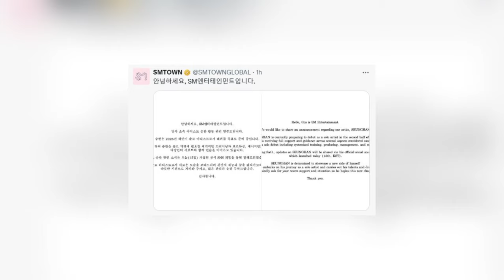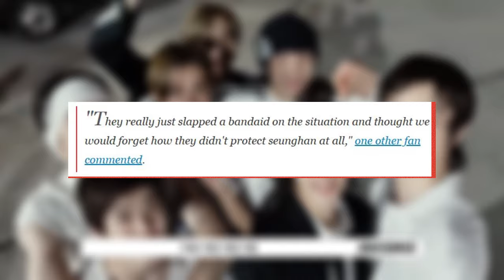Former RIIZE Seunghan’s Solo Debut Garners Mixed Response From Fans